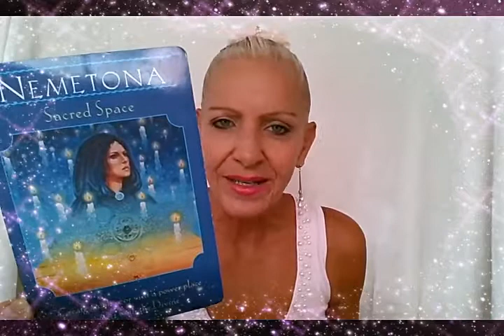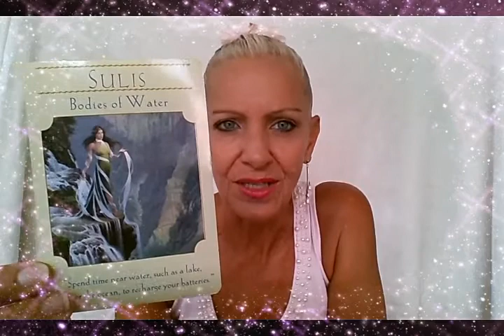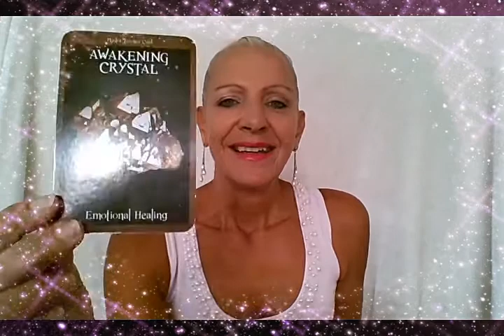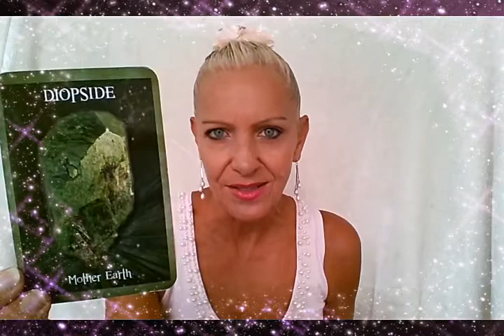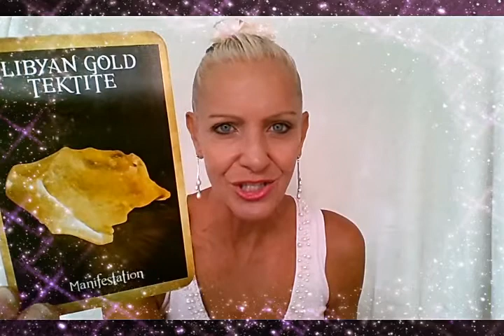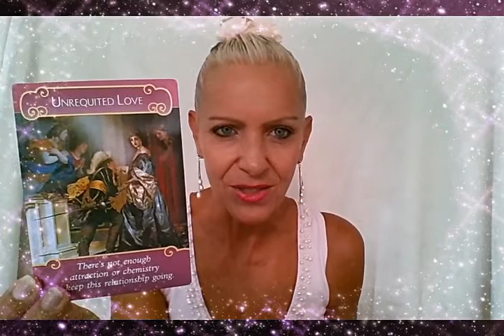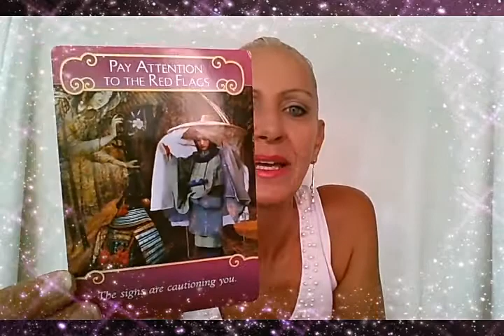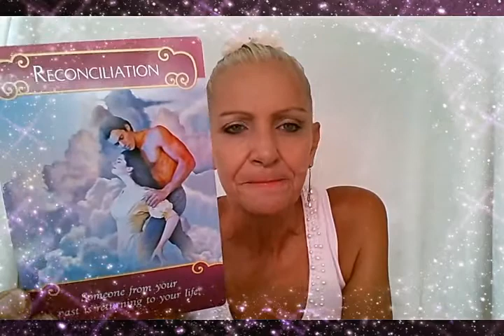Taurus March 19 - 25th Weekly Tarot Reading by Rose Burnett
Reconciliation - Past Love is Coming Back!  Beware of Red Flags and Unrequitted Love!!! This is your Taurus March 19 -25th Weekly Tarot Reading with Rose Burnett, Mind Body Soul Balance.

MONTHLY COMPETITION

Rose Burnett